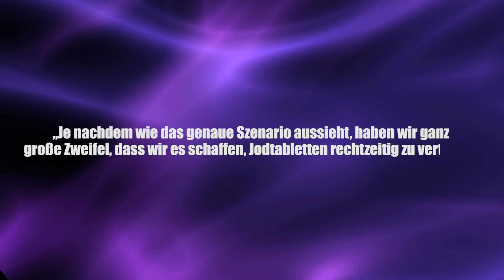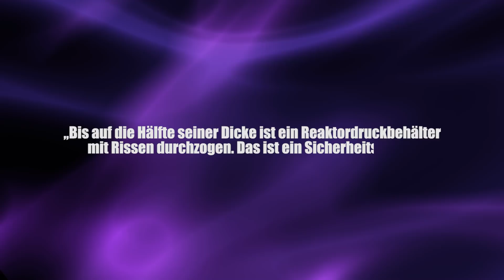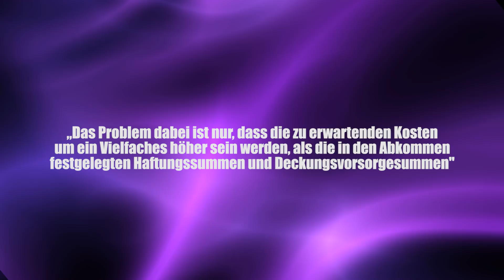Atomunfall droht im Kernkraftwerk Tihange! - Clixoom Science & Fiction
Viele von euch haben Angst vor einem Atomunfall im belgischen Atomkraftwerk Tihang, es ist wegen zahlreicher Störfälle regelmäßig in den Schlagzeilen.

Quelle:

Clixoom Science & Fiction: Das sind spannende News aus der Wissenschaft über revolutionäre Forschungsergebnisse, spannende Studien und spektakuläre Eindeckungen.